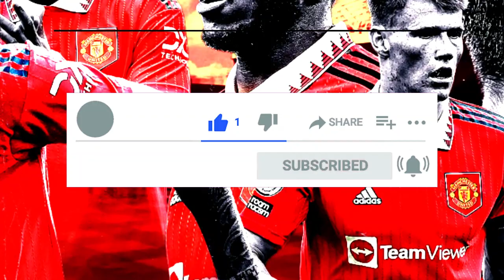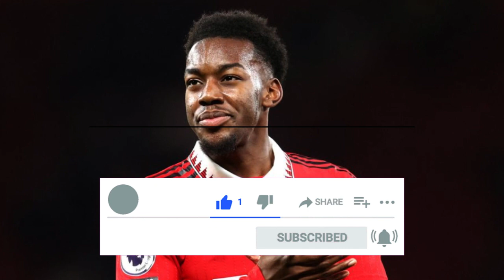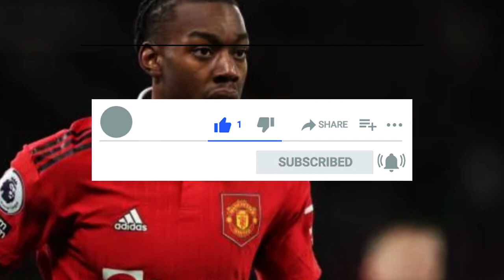FOR THAT, THE FROWS DIDN ' T WAIT! MANCHESTER UNITE NEWS